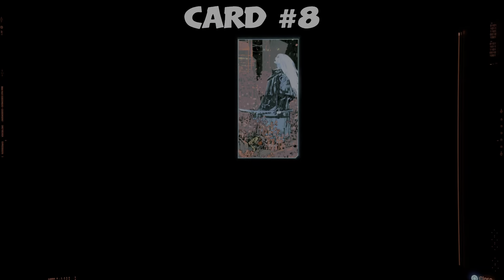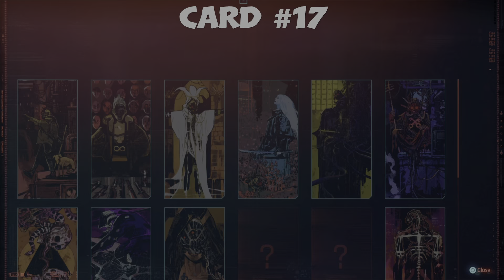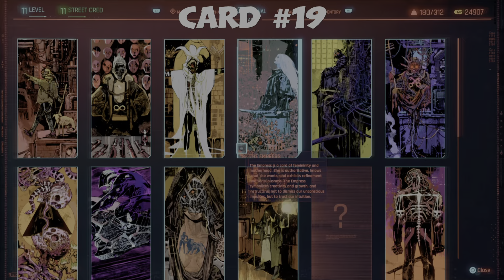Cyberpunk 2077 The Wandering Fool Trophy Guide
This video shows how to get the trophy "The Wandering Fool".
For this trophy you have to "Find all the tarot graffiti for the job Fool on the Hill."

After finding your first Tarot Card you will automatically get the “Fool on the Hill” Side Job added to your Journal.

0:00:00 Card #1
0:00:46 Card #2
0:01:09 Card #3
0:01:37 Card #4
0:02:12 Card #5
0:02:35 Card #6
0:02:54 Card #7
0:03:18 Card #8
0:03:32 Card #9
0:03:49 Card #10
0:04:29 Card #11
0:04:46 Card #12
0:05:03 Card #13
0:05:35 Card #14
0:05:46 Card #15
0:06:03 Card #16
0:06:16 Card #17
0:06:33 Card #18
0:06:48 Card #19
0:07:06 Card #20